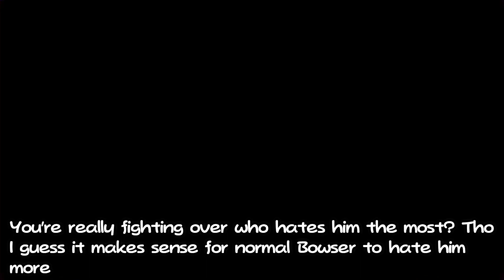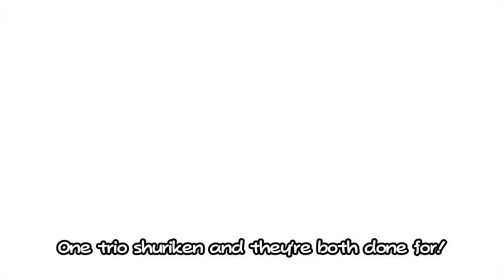Mario & Luigi Paper Jam but we have the final showdown against the Koopalings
0:00 Last Lakitu Info Center missions
5:24 Showdown against Bowser's minions
10:47 Showdown against the Koopalings
38:40 Grinding to rainbow rank and ending